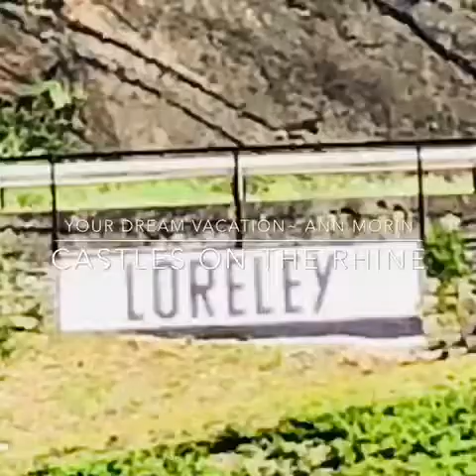Castles along the Rhine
The Castles along the Rhine are an amazing sight to see, and the Rhine Gorge is breathtaking.
Enjoy the video and then give me a call at or send an email to , I always have exclusive bonus promotions on Avalon Waterways!